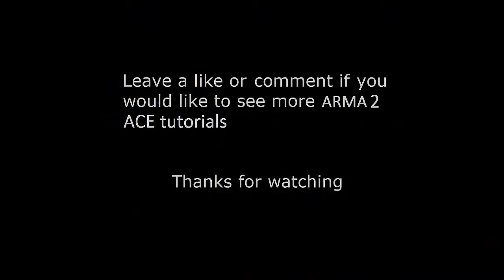ARMA 2 ACE Tutorial - Mk19 Indirect Fire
In this tutorial I demonstrate how the Mk-19 grenade launcher can be used to provide indirect fire up to 2000m.